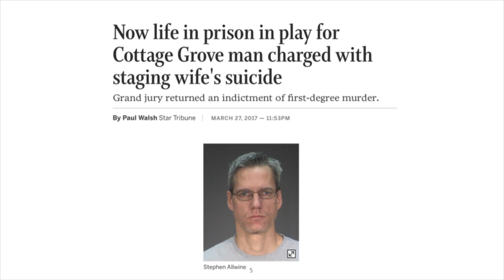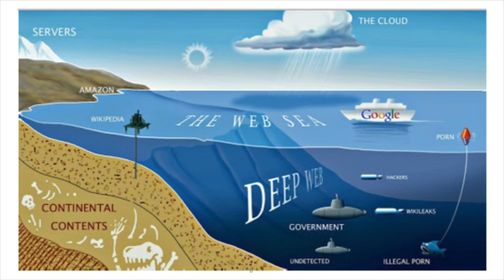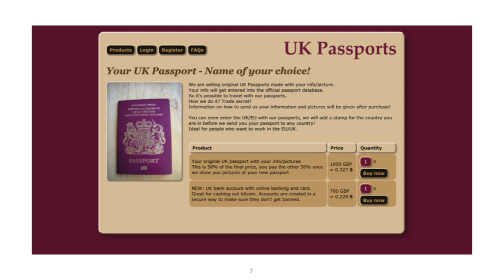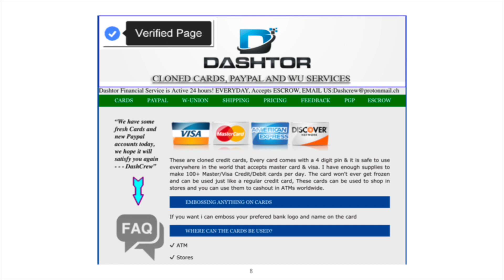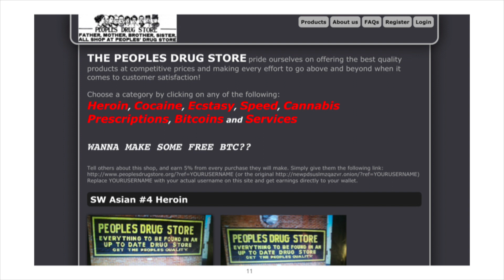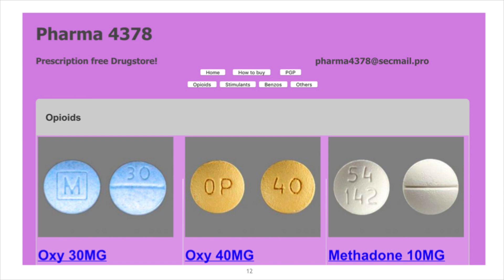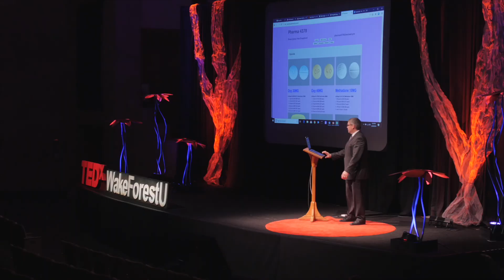Easiest Catch: Don't Be Another Fish in the Dark Net | Derrick Day | TEDxWakeForestU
Derrick Day offered a primer on just how massive the dark web is compared to the searchable web that most people encounter. The dark web is often a platform for criminal activity and Day shared important tips to keep your private information from falling into the wrong hands. He also demonstrated the types of things that are secretly purchased and sold through the dark web and discussed the dangers of getting involved in this type of commerce.  Derrick Day is currently a Senior Forensic Examiner for a successful computer forensics company.  He is a retired Senior Special Agent with the US Secret Service. He has participated in the investigation and prosecution of countless financial and cyber crime investigations. This talk was given at a TEDx event using the TED conference format but independently organized by a local community.